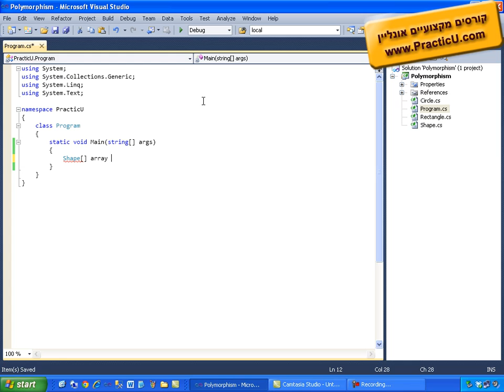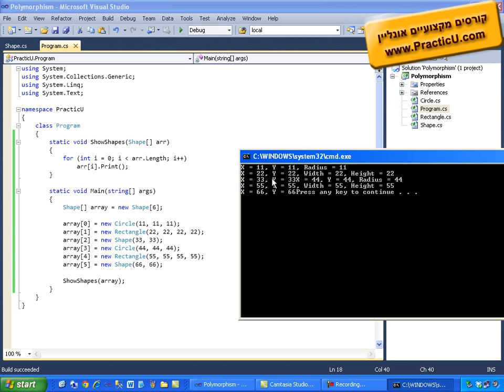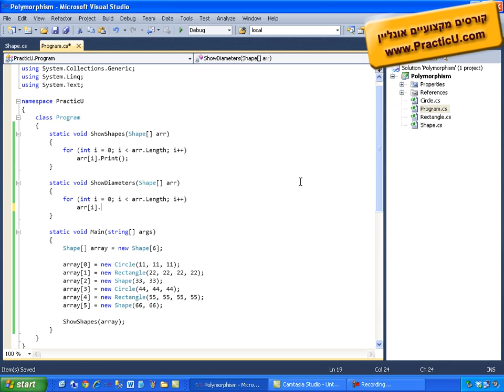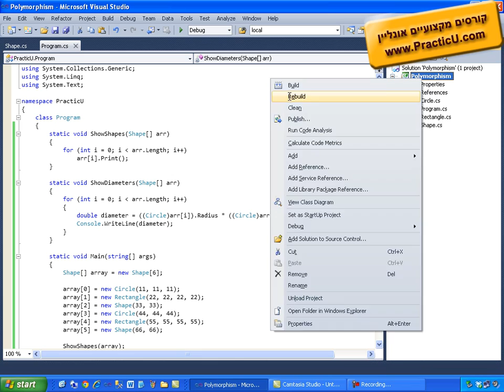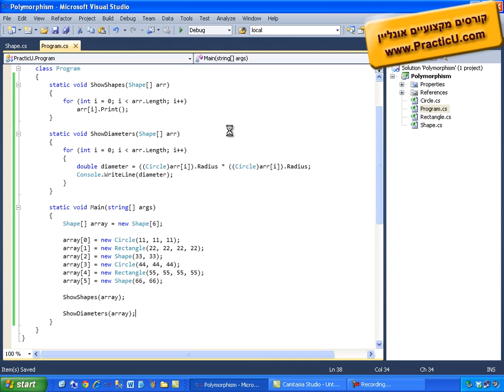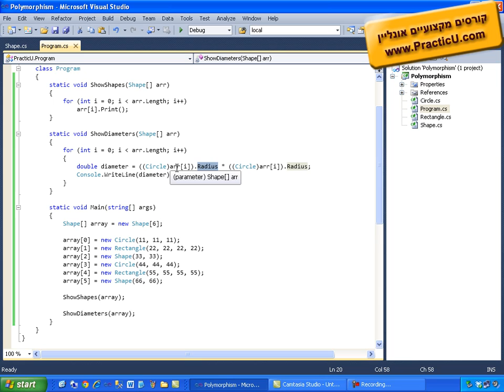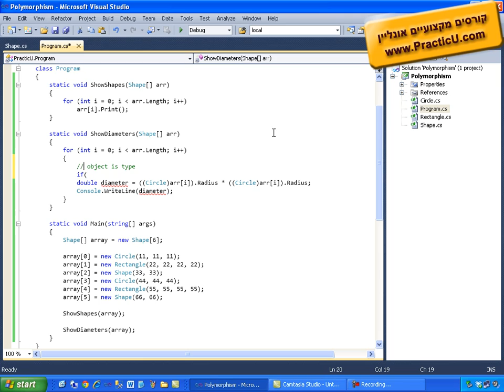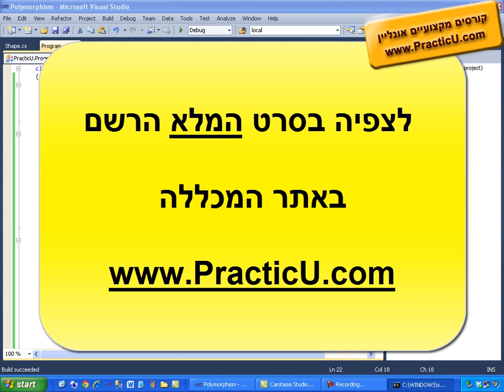אופרטורים operators is and as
קורס תכנות מונחה עצמים  -  OOP - Object Oriented Programming - חומר לימוד של מדעי המחשב